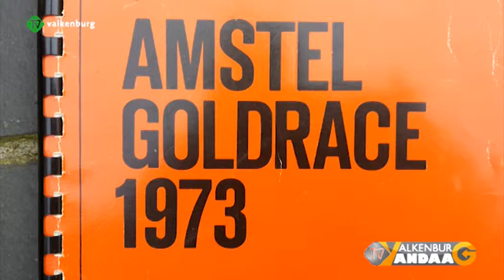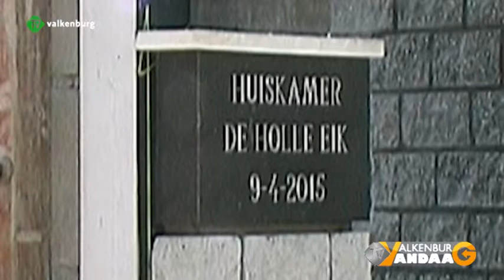TV Valkenburg Vandaag WK 16 Uitzending 12